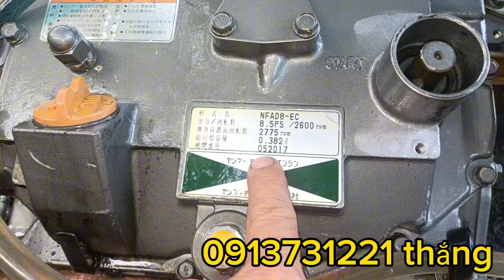NfA 80 trụi béc Kim rất đẹp nhờ anh em tham khảo ủng hộ!